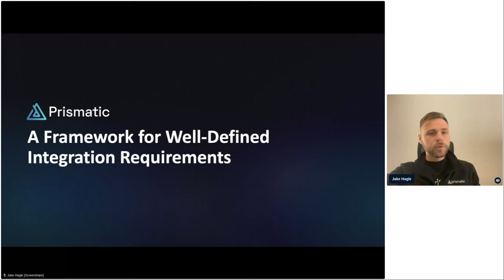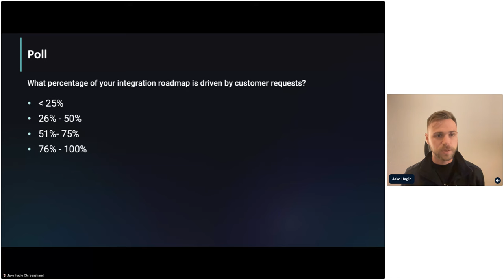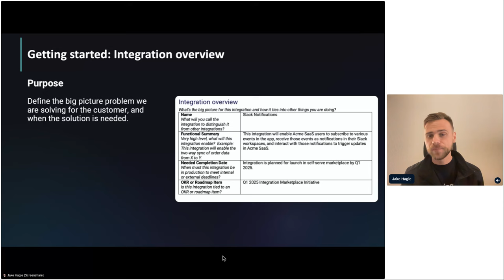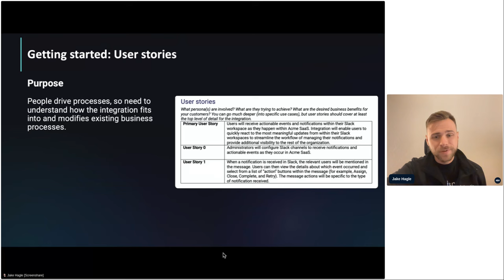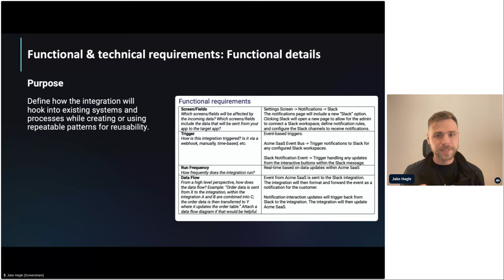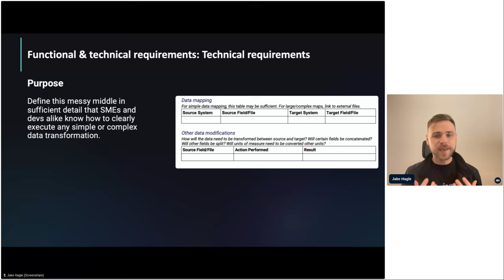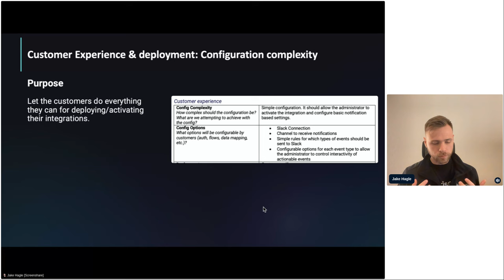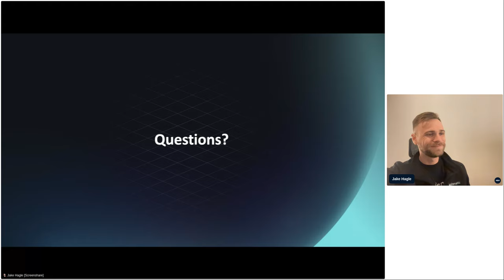A Framework for Well-Defined Integration Requirements by Prismatic | Workshop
Every B2B SaaS company gets requests from customers for integrations to the other apps their customers use. An often overlooked part of creating integrations is gathering requirements. And well-defined integration requirements can speed up time to market, reduce up-front and ongoing costs, and make your end users happy.

Join Prismatic’s Solutions Engineering Manager, Jake Hagle, as he works with you through requirements gathering for a sample integration.

Timestamps
0:02 | 👋 Introduction and Overview of Product School Certifications
2:36 | 🎤 Technical Issue and Speaker Transition
4:00 | 🔍 Importance of Integrations for Software Companies
9:00 | 🤝 Customer Expectations and the Need for Integration Strategy
13:00 | 🔧 Productizing Integrations to Scale Across Customers
20:00 | 🚀 Building a Slack Integration Scenario
54:00 | 💡 Monetizing Integrations to Drive Customer Adoption and Revenue

Meet the speaker: Jake Hagle
Jake is the Solutions Engineering Manager at Prismatic. Jake's extensive background in software engineering and building customer integrations has helped him become a trusted advisor to hundreds of B2B SaaS companies as they evaluate a new way to build and deploy integrations.